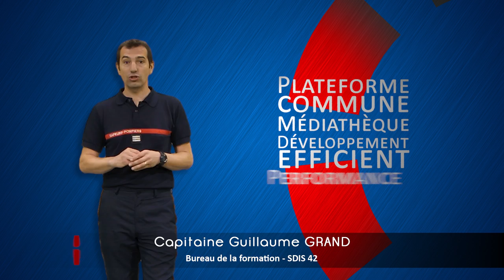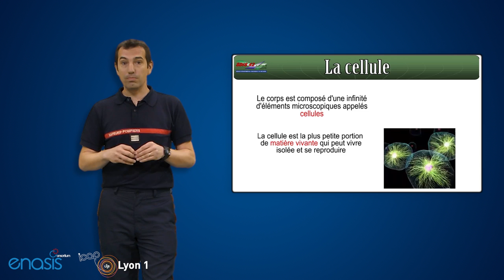C'est parti pour ENASIS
est un consortium regroupant des SIS souhaitant partager leurs expériences dans le domaine du e-learning et collaborer vers un ou des objectifs communs.

Il est ouvert à tout SIS désirant bénéficier d’expériences acquises sur le terrain et partager son savoir-faire dans le domaine du e-learning.